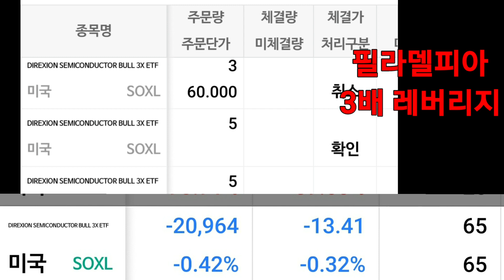푼돈모아 3배 Soxl 뻥튀기#shorts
푼돈 미니스탁으로 3배 레버리지 soxl 투자로 뻥튀기